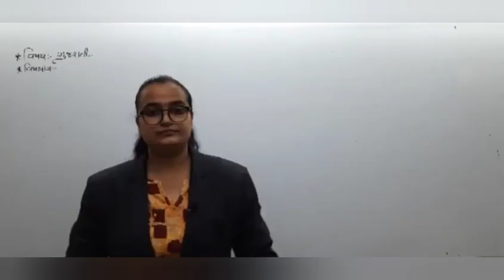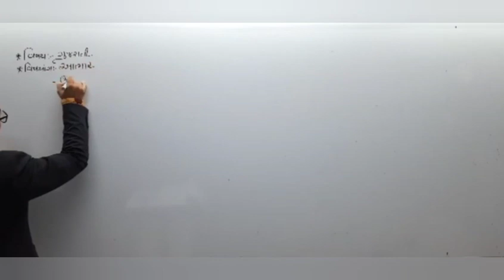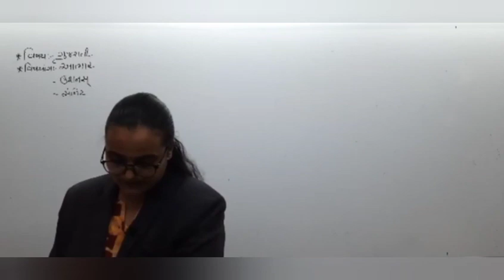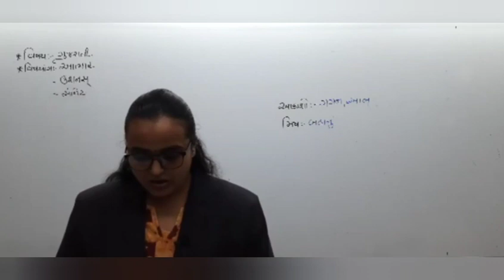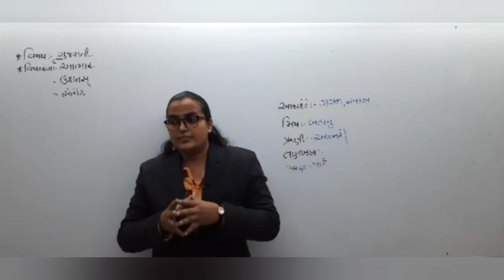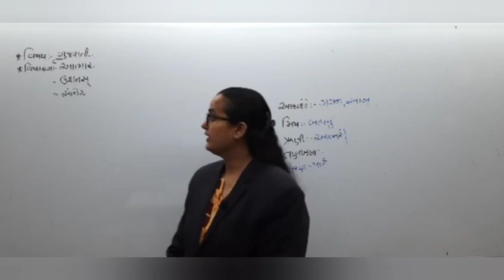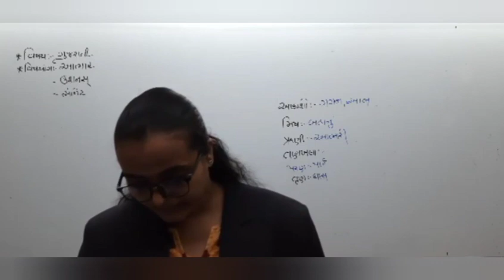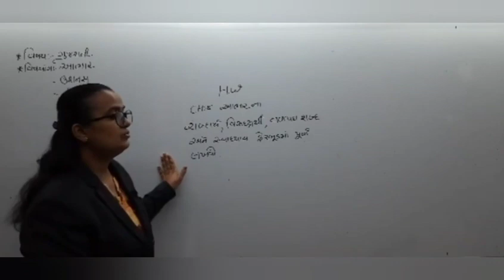std:- 9 GUJARATI CH:-8